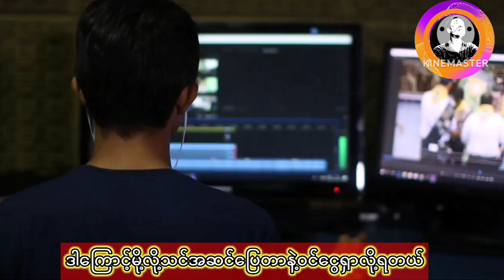May 30, 2023